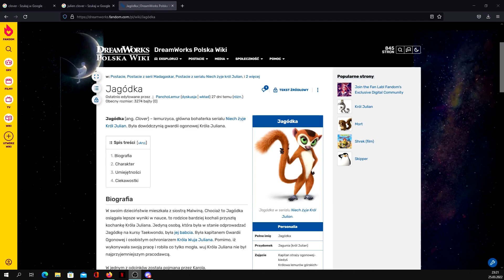Jagódka.exe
Jagódka speedrun any %
Muzyka Mandragora wiedźmin 3 przyspieszona